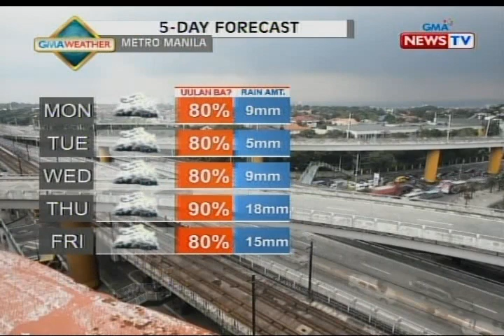BT: Weather update as of 12:17 p.m. (September 6, 2015)